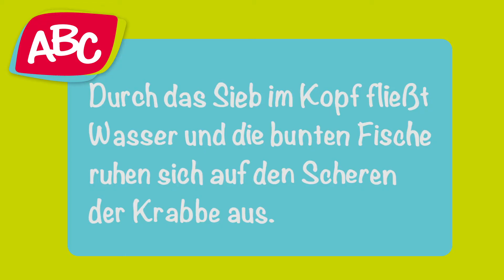ABC Badekrabbe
Mit ABC spielerisch die Welt entdecken! ABC weckt mit altersgerechten Produkten die Neugierde von Babys und Kleinkindern von 0-36 Monaten und unterstützt dabei die Entwicklung in den ersten Lebensjahren. Spielerisch werden erste Lernziele erreicht, Formen und Strukturen entdeckt sowie Koordinationsmuster geschult.

Großer Badespaß mit der ABC Badekrabbe! Mit der schwimmenden Badekrabbe, den 3 schwimmenden Fischen mit Wasserspritzfunktion, dem Sieb und der Angel fängt der Badespaß erst richtig an. Kinder können die Fische aneinanderreihen, dank dem Saugnapf einzeln an glatten Oberflächen befestigen, mit ihnen Wasser spritzen oder sie mit der Angel aus dem Wasser fischen. Die schwimmende Krabbe selbst bietet viel Platz für die Fischchen zum Ausruhen und darüber hinaus noch ein Sieb, durch das man Wasser laufen lassen kann.

Die Badekrabbe hat einen Durchmesser von 20cm und ist für Kinder ab 12 Monaten geeignet.